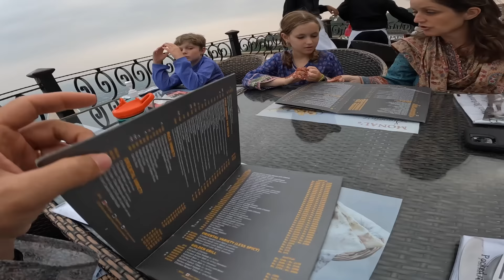LUXURY Dinner at Monal in Islamabad, Pakistan 🇵🇰 | Islamabad's Most Famous Restaurant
Join us as take a break from street food and head up the Margallah Hills to The Monal Restaurant for a luxury Pakistani dinner. From this luxury restaurant, you can look over the entire city of Islamabad. We highly recommend that you watch the sunset and see the city lights turn on from above it all! On top of having fantastic views over the city, The Monal has an expansive menu! You will have hundreds of items to choose from! We enjoyed the cheese bread, bar-b-que, pulao, and dessert. Kelly’s favorite was the Pakistani gulab jamun dessert, and the kids loved the HUGE ice cream bowl. Did you see the look on Forest’s face, and his thumbs up? Add The Monal to your Islamabad adventure!

ABOUT US
We are the Bags Packed Family: Jonathan and Kelly with our three children. We sold our home in Alaska, USA, eight years ago, and headed overseas. We are teachers and found fantastic teaching positions in India. Two years later, we moved to the United Arab Emirates. Three years after that, during the beginning of the pandemic, we made the move to our current teaching jobs in Indonesia. We love traveling and finding adventures as a family. We hope that our travels will inspire and provide our children with the confidence to meet new people, try new foods, and enjoy learning a new language. We hope our vlogs will inspire you to get out and travel, too!

0:00 Monal
1:33 The Menu
3:07 Famous Naan
5:13 Dinner
10:57 Dessert
14:39 Price